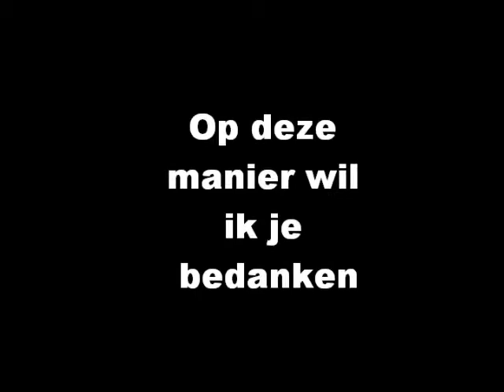Jo-Anne InXtenso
Dankjewel Jo voor alle jaren training :)